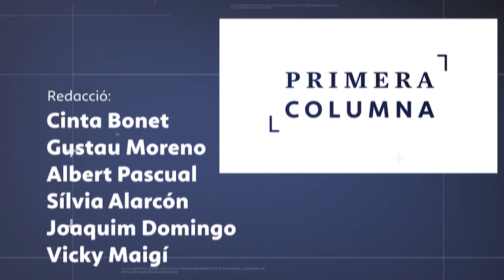Lluís Salvadó, al PrimeraColumna del 2 de desembre del 2022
L'Entrevista del Primera Columna a Lluís Salvadó, exdiputat d'Esquerra i nou president del Port de Barcelona.